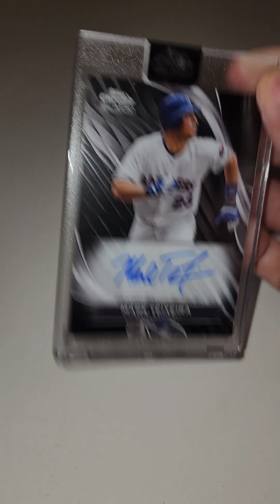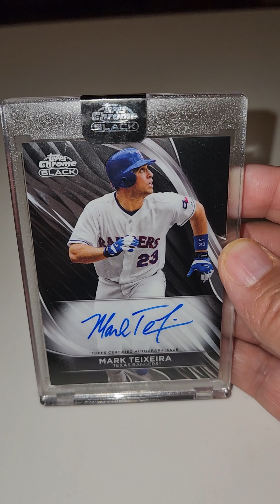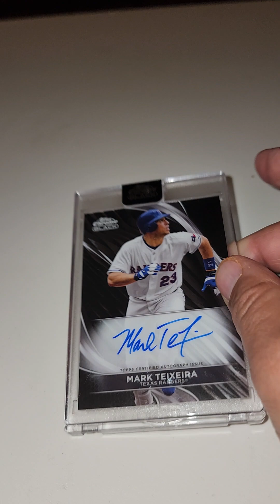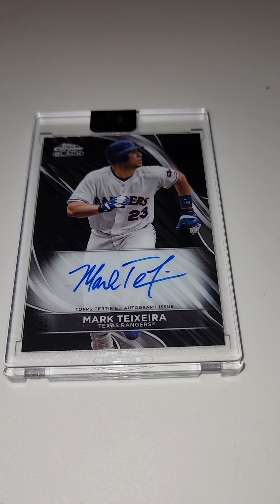New Mark Teixeria Addition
2004 Topps Chrome Black on card Autograph for the collection